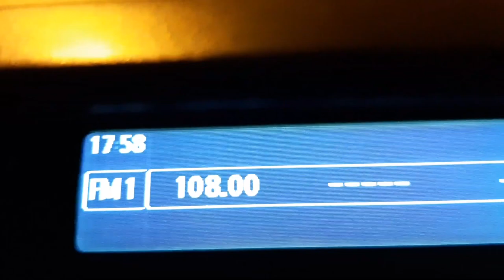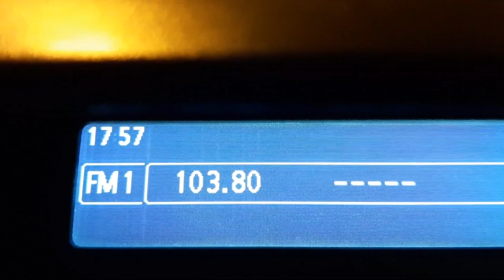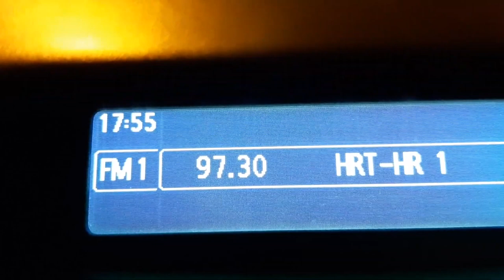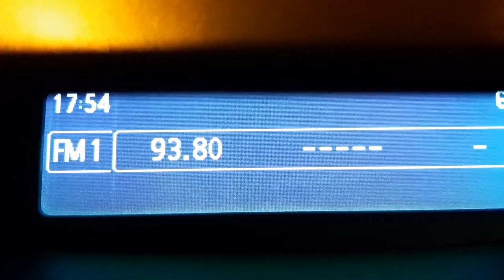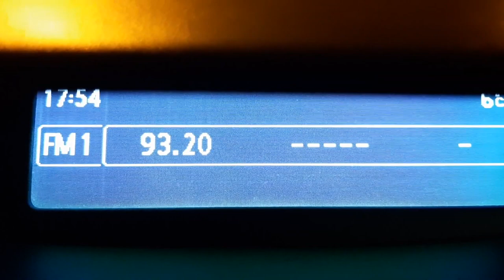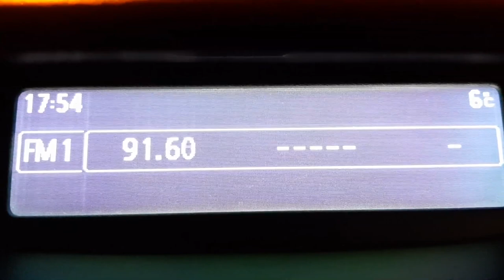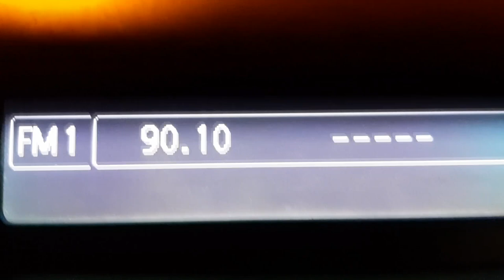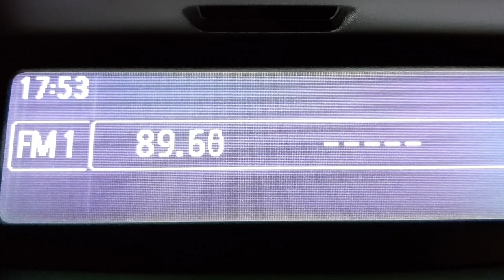.9102.21.72,anivogezreH dna ainsoB ,DORB IKSNASOB* nacS MF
107.9 HRT-HR 3
107.8 KALMAN TEŠANJ
107.7 BOBAR B2
107.6 RTRS STUDIO MODRIČA
107.5 OTVORENI
107.4 RADIO M
107.3 RTRS STUDIO PETROVO
107.2 VUKOVAR
107.1 KOZARA
107.0 ZOS
106.9 BN
106.8 HRT-HR 2
106.7 R MIR M
106.6 ZENICA
106.4 NES / GLAS DRINE
106.3 RADIO M
106.2 SLAVONSKI
106.1 NARODNI
106.0 HERCEG BOSNE
105.9 RTRS-RRS
105.8 ORAŠJE
105.7 BN
105.6 HRT-OSIJEK
105.5 DAŠ
105.4 BN
105.3 HRT-OSIJEK
105.2 GLAS DRINE
105.1 HRT-HR 2
105.0 BRČKO
104.9 HKR
104.8 RADIO S
104.7 BOBAR
104.6 K::CN ŠID
104.5 RTS RABG1
104.4 OTVORENI
104.3 RSG
104.2 RADIO M
104.1 BN
104.0 BIG 2
103.9 HKR
103.8 ONYX GLAS DRINE
103.7 MR2 PETOFI / SANA
103.6 DŽUNGLA
103.5 RADIO-FED.
103.4 HRT-HR 3
103.3 MARIJA
103.2 PLAY
103.1 BH RADIO 1
103.0 SREBRENIK
102.9 FM4
102.8 HRT-OSIJEK
102.7 BL HARD ROCK
102.5 HIT FM
102.4 BN
102.3 PLAY
102.2 RADIO BIR
102.1 RTS 202
102.0 HRT-OSIJEK
101.9 BUSOVAČA
101.8 RTS 202
101.7 PECS
101.6 PST / ŽEPČE
101.5 DUNAV
101.4 OTVORENA MREŽA
101.3 SB LAGANINI
101.2 MAGYAR KAT
101.1 DŽUNGLA
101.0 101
100.9 BOBAR
100.8 RADIO S2
100.7 STUDIO M
100.6 SLAVONSKI / RTRS-RRS
100.5 AVAZ
100.4 BIR
100.3 HRT-HR 3
100.2 ĐAKOVO
100.1 R MIR M
100.0 RTV RNS3
99.9 BET**BFR
99.8 TK
99.7 HRT-HR 2
99.6 AVAZ
99.5 NOVI RADIO ĐAKOVO
99.4 STUDIO D
99.3 HRT-OSIJEK
99.2 JAJCE
99.1 PRNJAVOR
99.0 NRTV90 Al Jazeera Balkan
98.9 RADIO-FEDE.
98.8 GRADIŠKA
98.7 USORA
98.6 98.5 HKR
98.4 AS FM
98.3 FREE
98.1 HRT-HR 2
98.0 LAGANINI ZG / RCG R98
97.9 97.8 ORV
97.7 HRT-HR 3
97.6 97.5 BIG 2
97.4 STUDIO D
97.3 HRT-HR 1
97.2 HIT FM
97.0 BH RADIO 1
96.9 BANSKA KOSA
96.8 SKALA
96.7 VALLIS AUREA
96.6 BIG 2
96.5 RTS RB 2|3 / BIG 3
96.3 DOBOJ
96.2 SLAVONIJA
96.1 HRT-HR 2
96.0 SLAVONIJA
95.9 MR1 KOSSUTH
95.8 HRT-HR 2
95.7 ORAHOVICA
95.6 KAMELEON
95.5 HRT-HR 2
95.4 RADIO BIR
95.3 BOBAR / NARODNI
95.2 PREPOROD
95.1 GRUBIŠNO POLJE
95.0 GRAČANICA / RIBNIK RTRS
94.9 HRT-HR 1
94.8 BRČKO
94.7 RTV HIT
94.6 SRAKA
94.5 RTS RADBG 1
94.4 A
94.3 ORV
94.1 RSG
94.0 NAŠICE
93.9 NARODNI / BEST ŠIPOVO
93.7 BH RADIO 1
93.6 BIG 1
93.5 RTRS-RRS
93.4 TUZLA NARODNI
93.3 HRT-HR 1
93.2 SRBAC
93.1 HRT-HR 1
93.0 STUDIO M
92.9 RADIO S1
92.8 BRČKO
92.7 RTRS-RRS
92.6 HRT-HR 1
92.5 ODŽAK
92.4 LAGANINI PŽ
92.3 DONJI MIHOLJAC
92.2 TEŠANJ
92.1 HRT-HR 1
92.0 92+
91.9 DARUVAR
91.8 TK
91.7 QUIRINUS
91.6 R MARIJA
91.5 BIG 2
91.3 HRT-HR 1
91.2 OTVORENI
91.1 VIKOM
91.0 SLAVONSKI
90.9 RTRS-RRS
90.8 SREBRENIK
90.7 RTRS-RRS
90.6 RTS RADIBG 1
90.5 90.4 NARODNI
90.3 TK / 078
90.2 VALLIS AUREA
90.1 BIR
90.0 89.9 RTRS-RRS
89.8 SLOBOMIR
89.7 SLAVONSKI
89.6 OTVORENI
89.4 SISAK
89.3 RADIO-FEDER.
89.2 DAŠ
89.1 SLAVONIJA
89.0 SLON
88.9 LJUBIĆ
88.8 GLAS DRINE
88.7 JELAH ANTENA
88.6 SLAVONIJA
88.5 RADIO-FEDERA.
88.4 NES
88.3 HRT-HR 1
88.2 ŽEPČE
88.1 RS BROD
88.0 RTRS KOTOR VAROŠ
87.9 RITAM BL
87.8 R MIR M
87.7 HRT-HR 1
87.6 ĐAKOVO